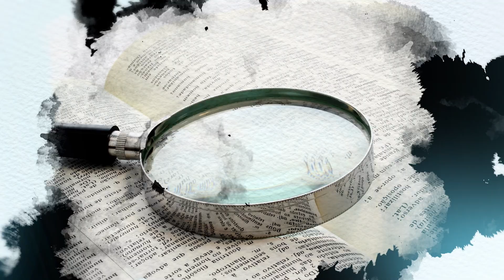Bíblia Aberta - 08 - "A Promessa"